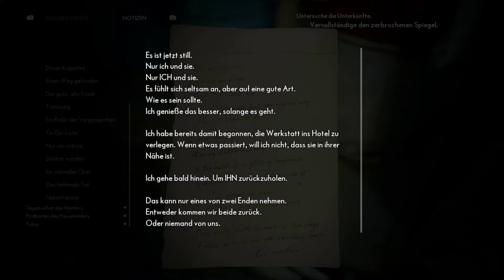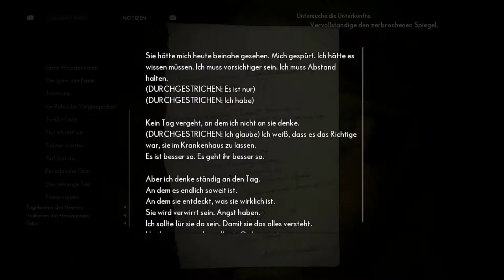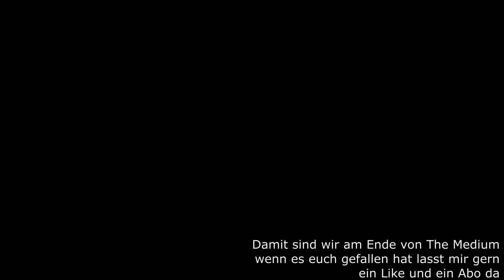The Medium #9 (Gameplay) [PC][GER/DEU]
The Medium ist ein Psycho-Horrorspiel in der dritten Person mit patentiertem Dual-Reality-Gameplay. The Medium wurde von Bloober Team entwickelt, die ebenfalls schon Blair Witch und Layers of Fear entwickelten.